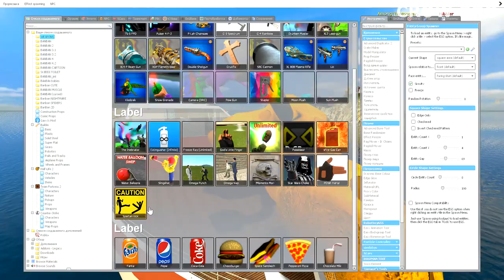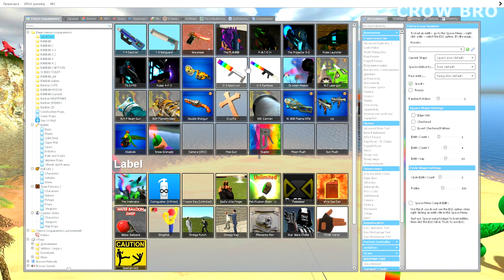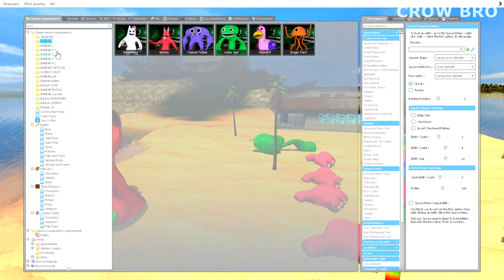GARTEN OF BANBAN 4 island spartan kicking and mega punch in Garry's mod !